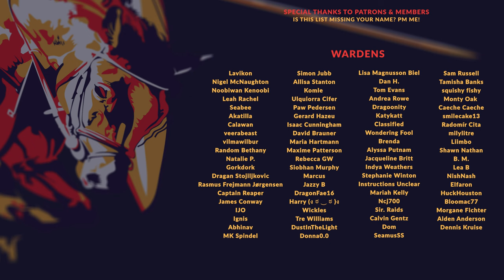TWO POINT CAMPUS | EP. 08 - AN ERRONEOUS EXPERIMENT (Campaign Let's Play)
Two Point Campus is here, and we're taking on the role of Campus Administrator across multiple universities at Two Point County as we try to educate the masses in the ways of PARTY. This management / tycoon style game has an excellent balance of comedy and challenge, and harkens back to classics from my earliest days of playing in the genre.

00:00 - Intro & Preparing for First Year
41:43 - Year One Starts - Chaos Ensues